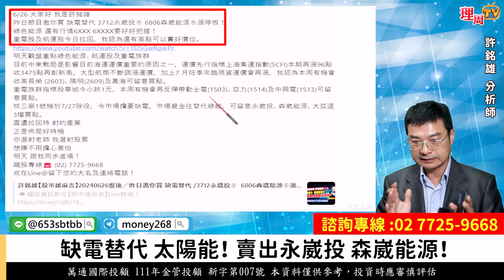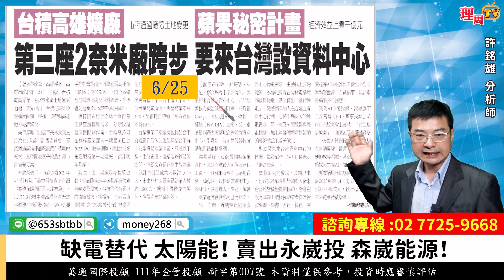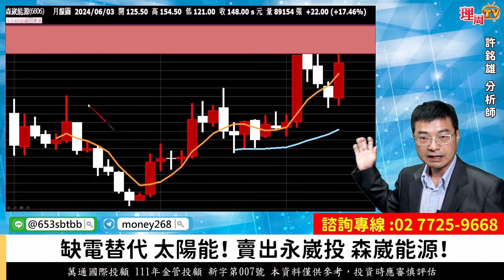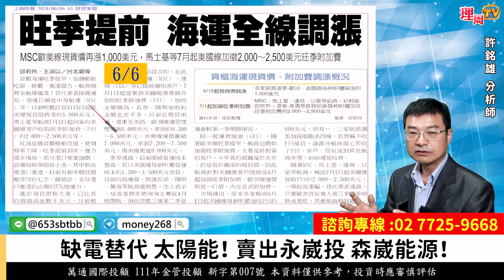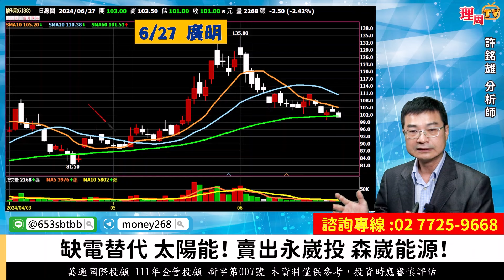理周TV-20240627盤後-許銘雄【股市雄麻吉】／缺電替代綠能 太陽能/賣出3712永崴投 6806森崴能源/1514亞力 1503士電 2615萬海 2609陽明 明天行情